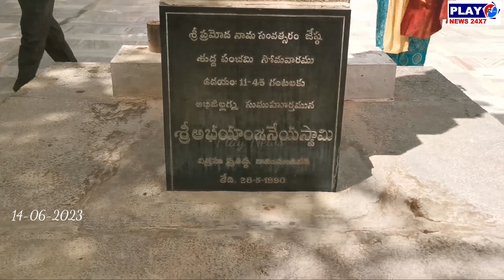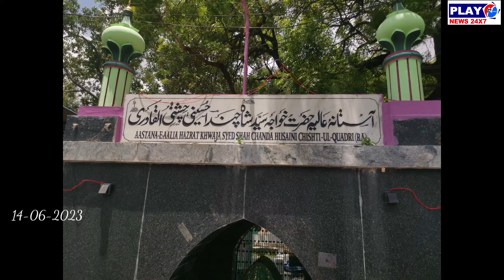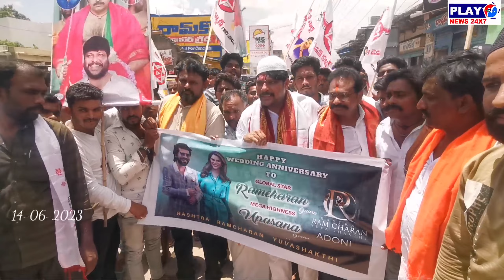వారాహి యాత్ర విజయవంతంగా కొనసాగాలని ఆదోనిలో జనసేన ర్యాలీ...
పవన్ కల్యాణ్ గారు చేపట్టబోయే వారాహి యాత్ర కి మద్దతు గా adoni janaseena party incharge Mallikarjuna Nyayakar Anna అధ్వర్యంలో అదోని లో భారీ ర్యాలీ చేసిన జనసైనికులు JanaSenaVarahi JanaSenaParty...